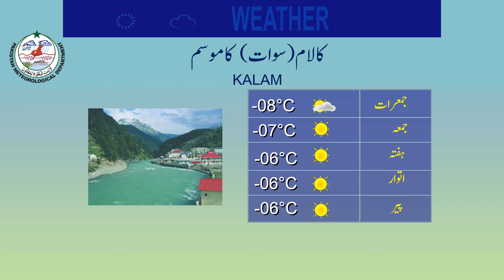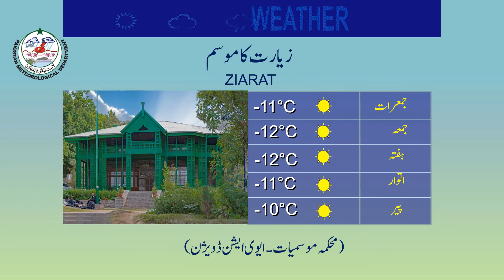Weather Update for tourists | 15-12-2021